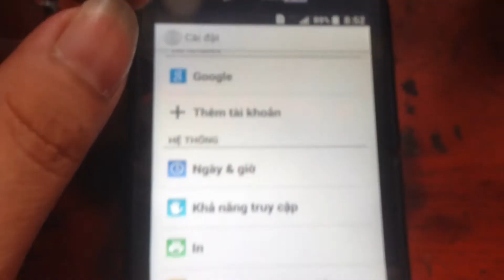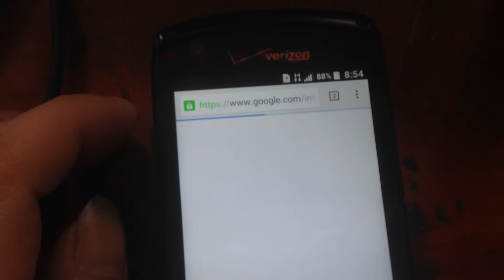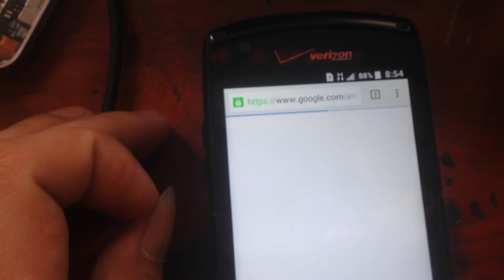Huống dẫn cài đặt mang 3G 4g máy xách tay từ nước ngoài về - mỹ nhật - son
Các bạn cài giống mình nhá
Việt tel
V-Internet

Mobilephone
M-wap
Mms
Mms